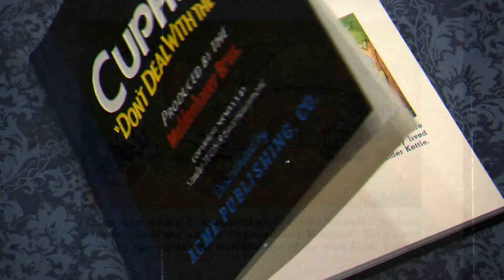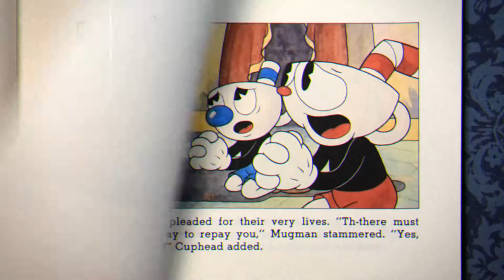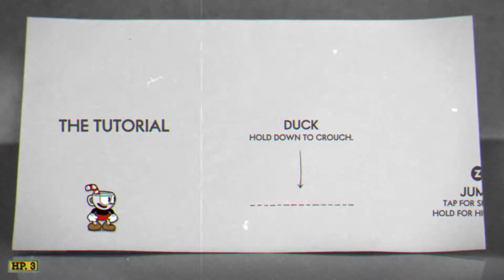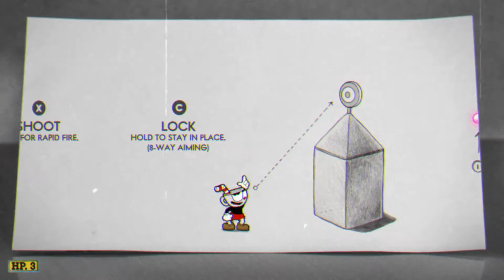Cuphead Gameplay (PC)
Cuphead PC Gameplay 60FPS.